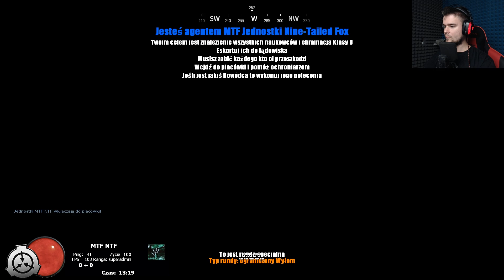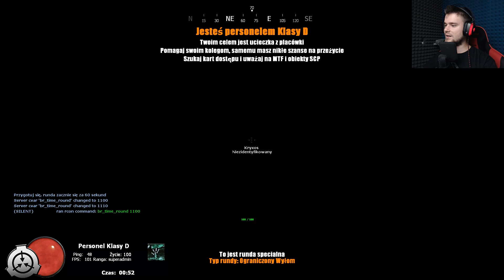ZAMKNĄŁEM EYBIEGO W KLATCE SCP-372 | SCP: Containment Breach [#92] Garry's mod [#925]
Zamknąłem Eybiego w klatce SCP-372.. było naprawdę śmiesznie ;P